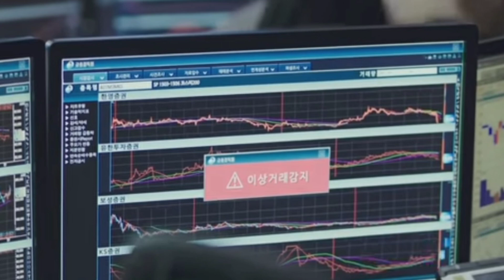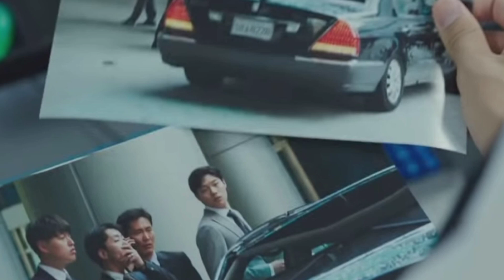Money (2019) Movie Review in Tamil | Money Tamil Trailer | Bliss Cinemas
Money (2019) Movie Review Tamil | Money Tamil Review | Money Review | Bliss Cinemas